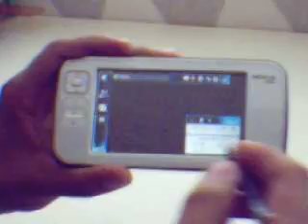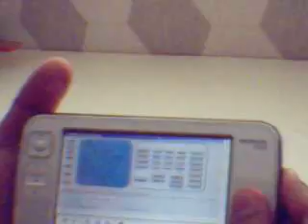Remote Control Scanner with N800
Uniden 396T Scanner being remotely controlled by Nokia N800, streaming scanner audio. Lets you access your scanner controls and audio anywhere you have a network connection.